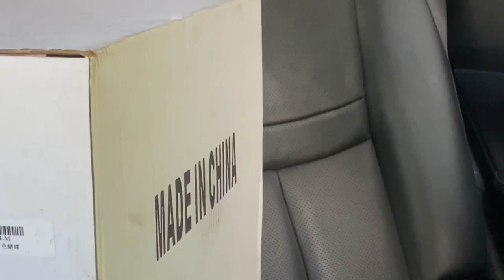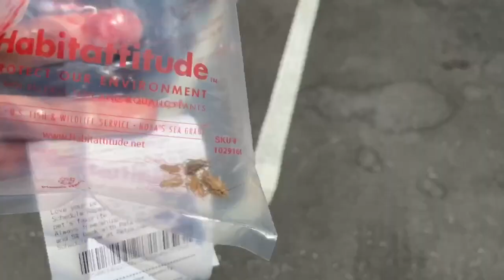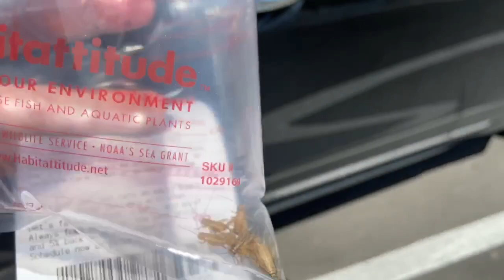Feeding ALL My Pets Crickets - A1A Adventures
Feeding all my pets with crickets
A1A Adventures